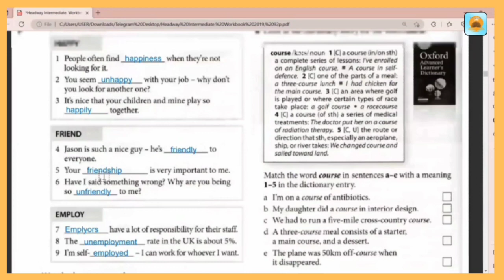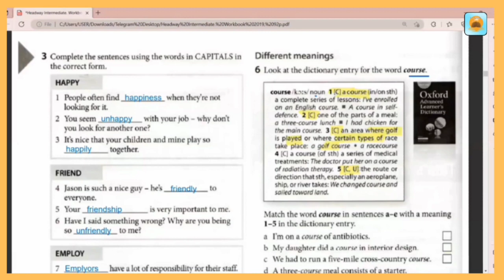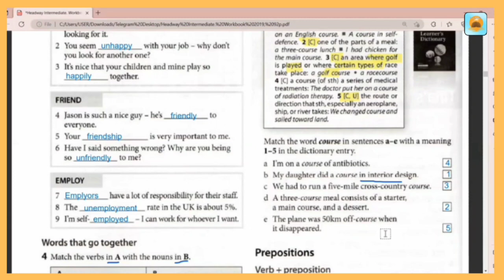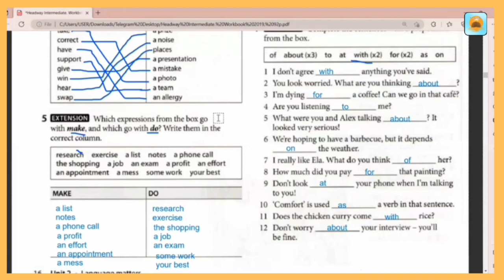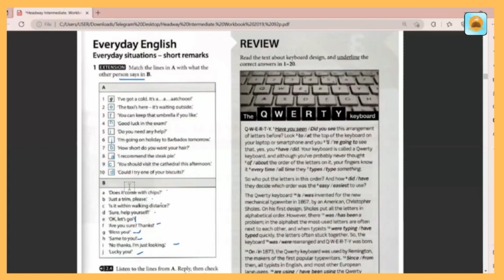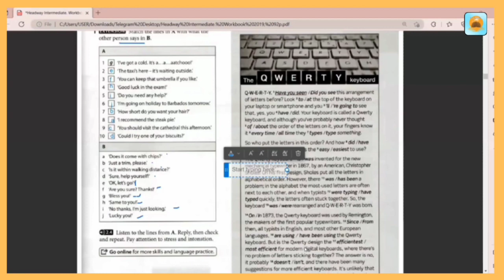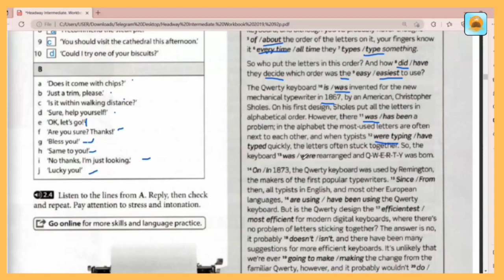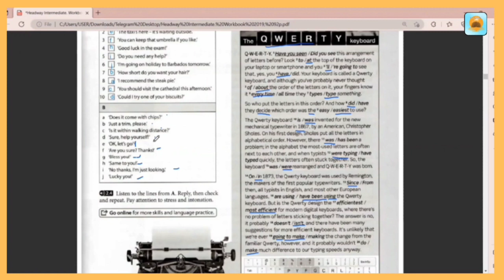Headway Course Book - Intermediate Level (Unit 2 - part 12)